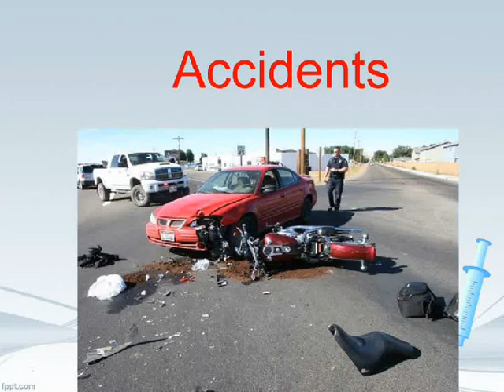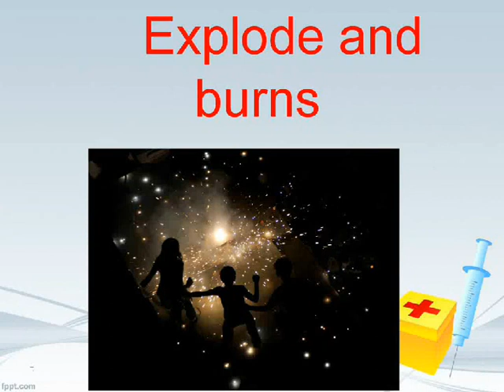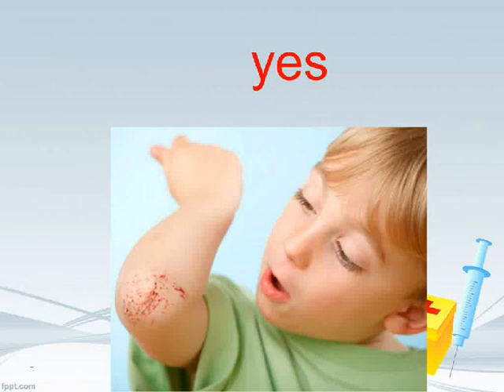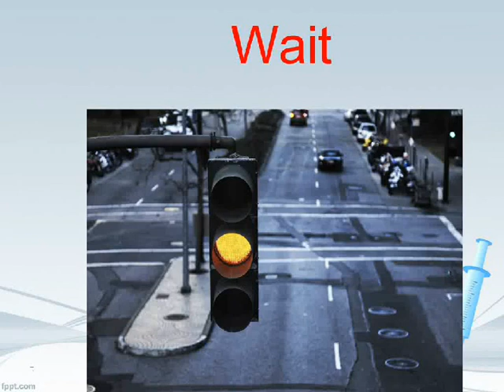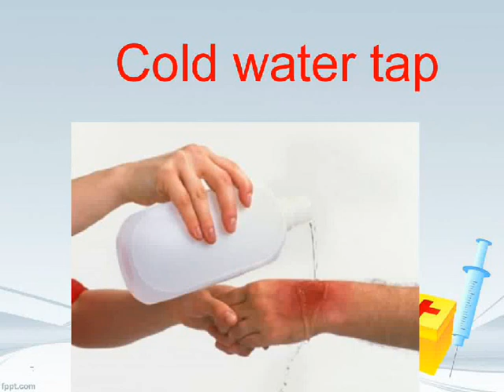Safety and First Aid-Class3-Science-NSO,NSTSE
This video describes about safety and first aid science syllabus for class3 .This video teaches the safety measures that is to be followed to avoid accidents..It is useful for kids attending NSO and NSTSE exams..